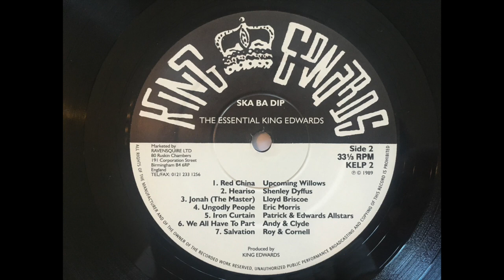Roy & Cornell - Salvation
Roy Panton with Cornell Campbell on backing vocals.